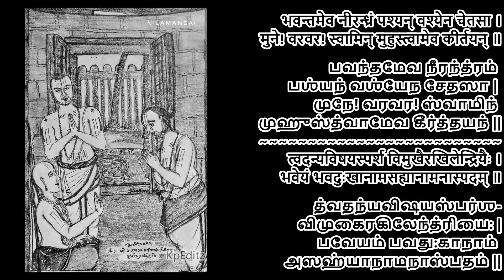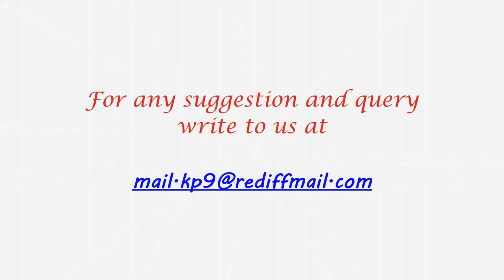Slokam 12 & 13- Poorva Dinacharya by Swami Erumbiyappa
To watch the other videos of this Erumbiyappa's Varavaramuni Dinacharya series, do click the following link

Click this link to see the other videos of Mamunigal650